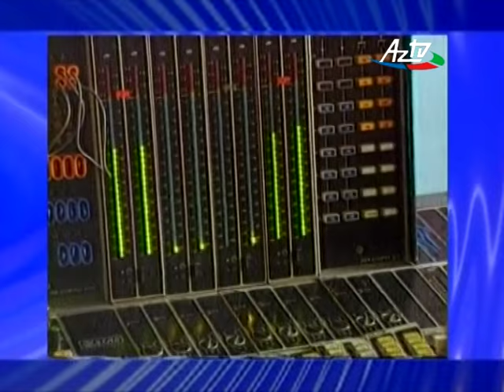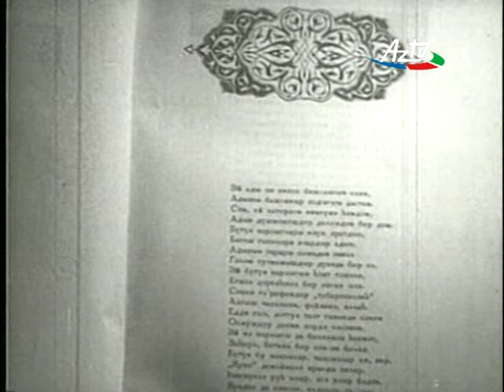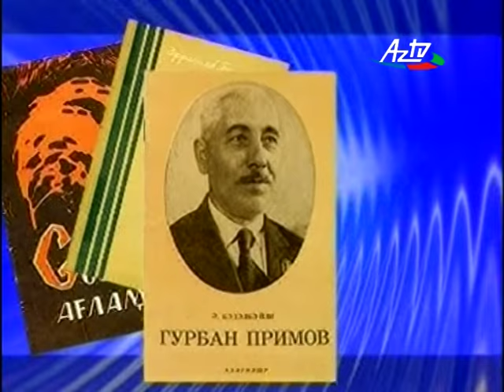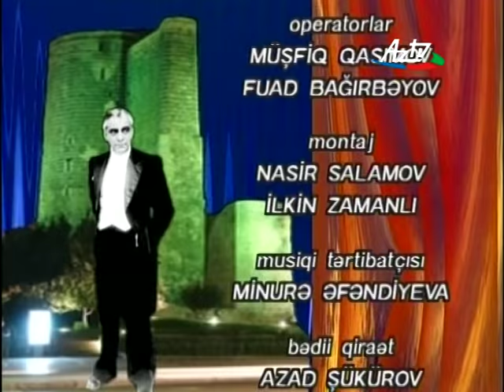Dünya Bir Pəncərədir-Əfrasiyab Bədəlbəyli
Aparıcı və Müəllif-Əməkdar artist Gülşən Əkbərova